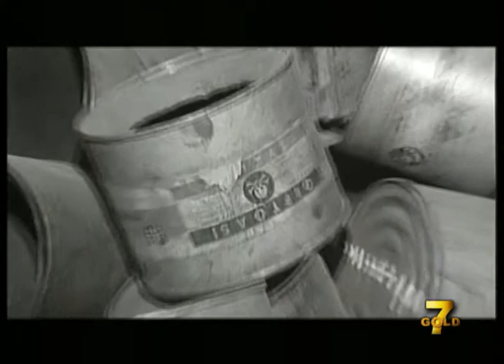Giorno della Memoria